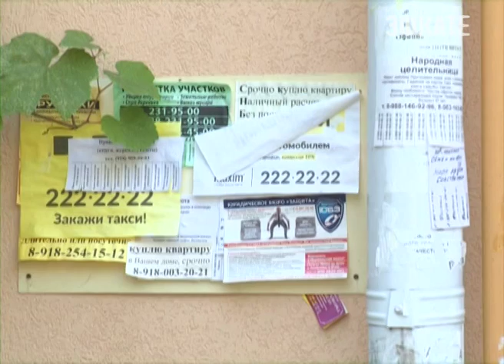Два миллиона штрафов за полгода. Новости Сочи Эфкате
Столько административных взысканий за несоблюдение санитарного режима наложено на жителей Хостинского района.
Сочи. Новости.
Телеканал Эфкате.